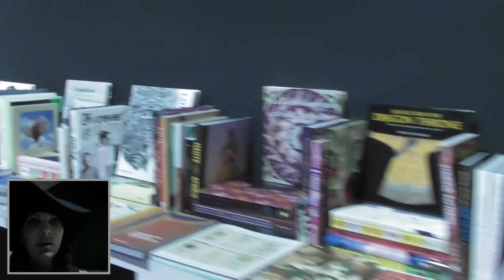Inside White Show Via Tortona - Diliborio Space -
My Youtube Channel Manifesto
I’ve just get back in Milan after a year and a half abroad.
During my trip I’ve been researching about the different lifestyle trends and business dynamics  in the various European fashion and design districts.

Dublin, London, Bicester, Oxforord, Mancester, Copenhagen, Vienna and Ibiza inspired me each one of them in a different way.
I grab a camera at the first shopping mall on the way and I decided to create a Vblog on Youtube.
I'll do my videos in English, Italian and from time to time in Chinese! (with someone help). I will be struggling to perform my best english skills!
 Anyhow I want to express myself in this global language.
 My main goal is to strengthen and use foreign contacts to support and make foreing people better understand the alchemy of Italian style and its local and international protagonists.
​The aim of my vblog is to explain with my reportage how Fashion, Design and Lifestyle are so important to develop and animate the two districts: Quadrilatero and Gae Aulenti.
I will be covering some of the iconic spots of Milan along with Fashion and Design weeks.
We will discover together the mechanisms and concepts about the Entertainment Design and the New Entertainment Retail. I hope you will enjoy it.
​p.s. as a Vblogger I am a beginner!
 Simona Cochi